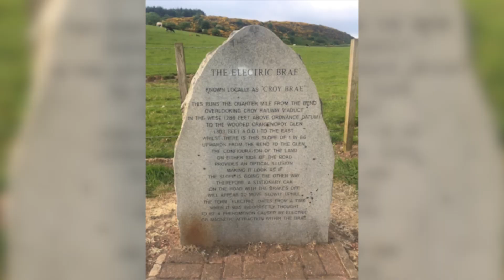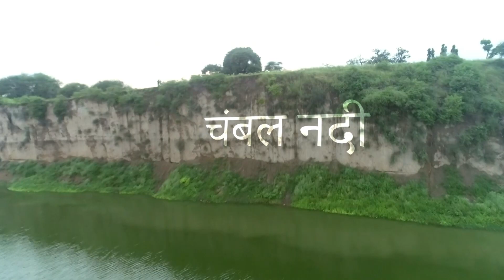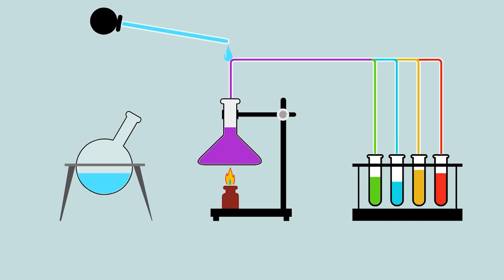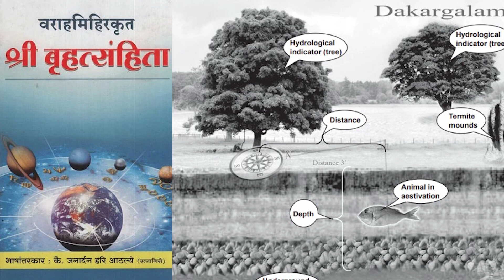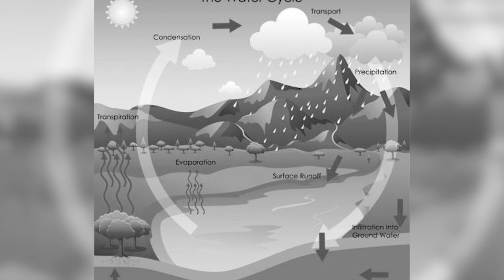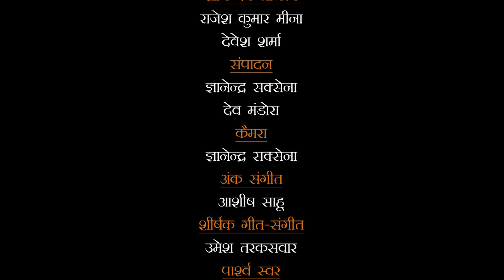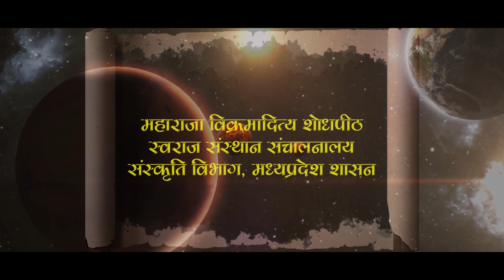प्राचीन भारत की जल अनुसन्धान प्रयोगशाला -बोरेश्वर महादेव |Water Research Laboratory of Ancient India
प्राचीन भारत की जल अनुसन्धान प्रयोगशाला - बोरेश्वर महादेव |Water Research Laboratory of Ancient India - Boreshwar Mahadev